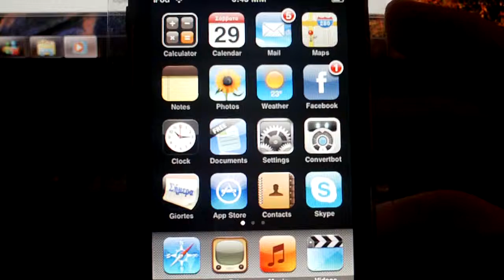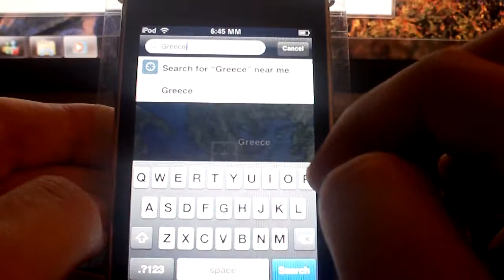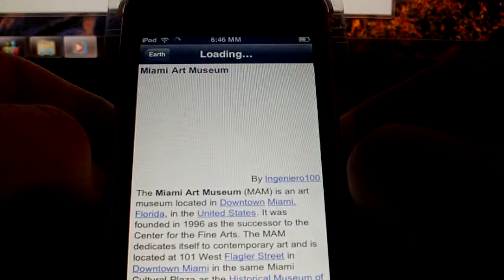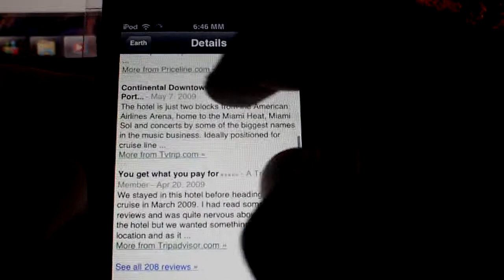Google earth & Ipod touch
one of the best apps for iphone and ipod touch.You can find it for free from: App Store / Top 25 / Top free